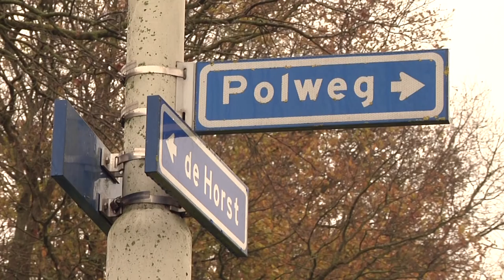Plannen fokkerij Wichmond bijgesteld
Internetondernemer Kees Koolen en zijn adviseur Marcel Schiphorst gaan volgende week praten met de gemeenteraad van gemeente Bronckhorst. Onderwerp van gesprek zijn de gewijzigde plannen voor het veelbesproken fokkerijbedrijf aan de Polweg in het Achterhoekse Wichmond.